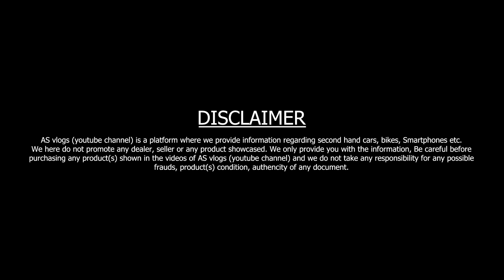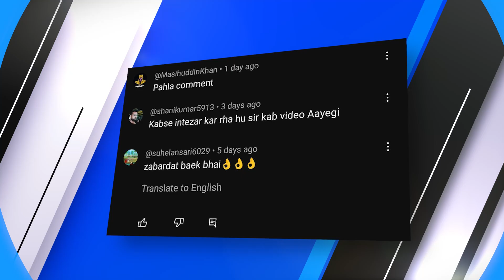हितेश भाई का New Year धमाका | Second Hand Cars in Lucknow 2024 | Used Car in Lucknow 2024 | AS vlogs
दोस्तों इस वीडियो में मैंने आपको Lucknow Car Sales (LCS ) की Second Hand Cars दिखाई हैं।

1. My Favourite Earphone
2. Boat Wireless Neckband
3. One Plus Buds Z
4. One Plus 10,000 mAh Power Bank
5. Mi 20,000 mAh Power Bank
6. Apple Wireless Airpods
7. Apple Lightning to 3.5 mm Jack Adapter

Dealership Name : Lucknow Car Sales
Add : Mount Carmel Road, Near
Badshah Nagar Metro Station,
Lucknow, Uttar Pradesh
Call Timing : 10:00 AM to 7:00 PM

Track: Dude · Patrick Patrikios
Dude

1. My Favourite Earphone
2. Boat Wireless Neckband
3. One Plus Buds Z
4. One Plus 10,000 mAh Power Bank
5. Mi 20,000 mAh Power Bank
6. Apple Wireless Airpods
7. Apple Lightning to 3.5 mm Jack Adapter